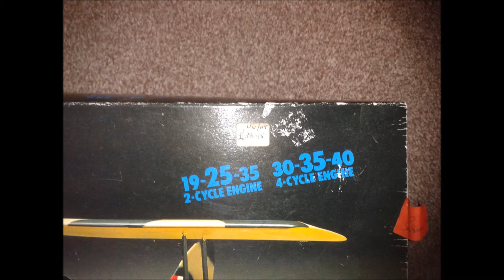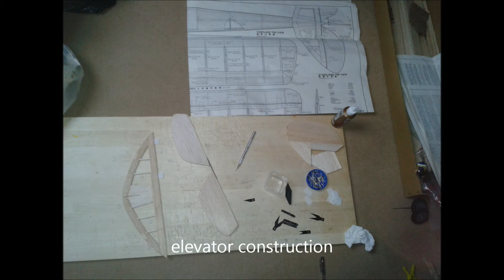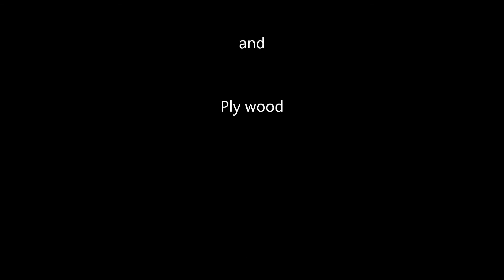Building the Pilot Tiger Moth Kit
Purchased this very old Tiger Moth kit at our club auction. Decided to build and convert to electric power.